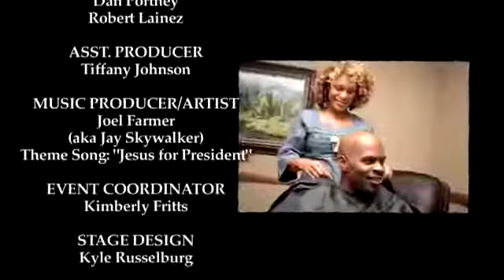Best Comedian World | Comedy Video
Hi Guys
Your Warm Welcome On My Youtube Channel

This is a Best Comedy Video

it motivates me to upload awesome stuff for you.

Warm Regards
Kiara Michaels